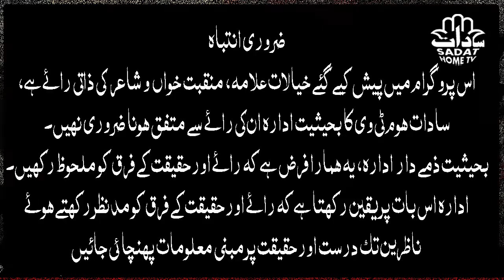Shahadat Imam Hassan a.s | 28 Safar | Azadari Dargah Syed Jaral Shah Bukhari Pakistani Chowk Larkana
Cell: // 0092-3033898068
Towards Hopeful Future
Sadat Home TV is a simple act of positive community and positive change for the society
Sadat Home TV broadcasts detailed information about Education, Agriculture, Health and Wellness short information, Television shows, Short Messages, Short films, Documentaries, and simple figures